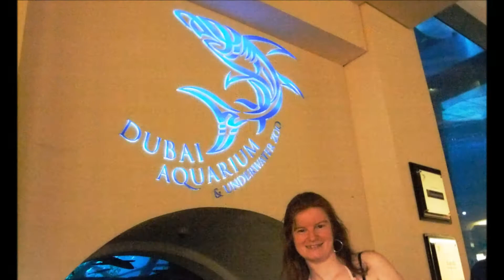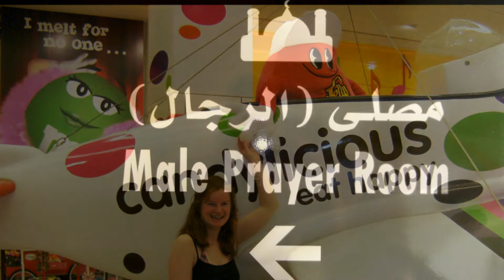Amazing Dubai.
Our holiday in Dubai.